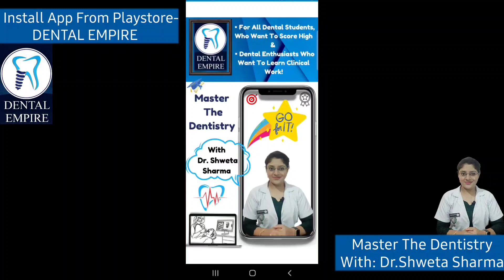अगर दाँत टूट जाये तो क्या करना चाहिये? What To Do In Tooth Fracture?Cracked Tooth Treatment In Hindi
4. TELEGRAM Group For Books-

6- Ask in COMMENT section..